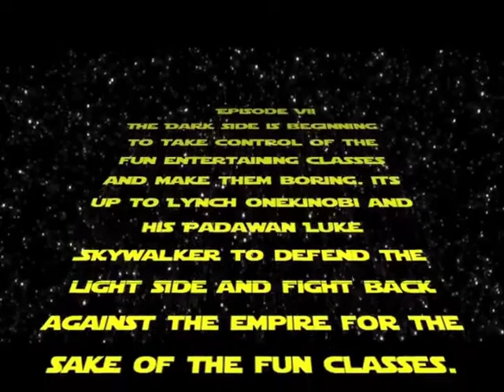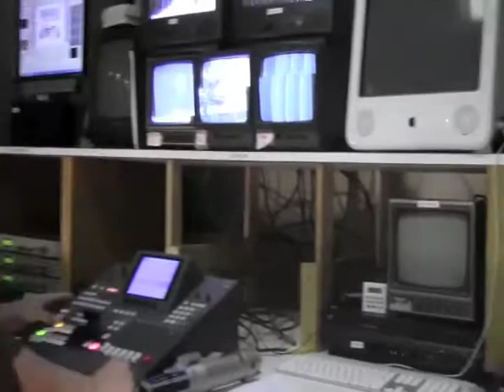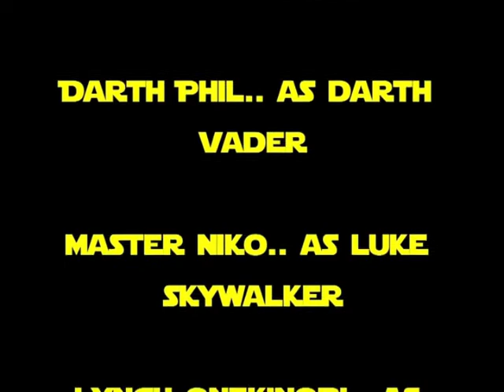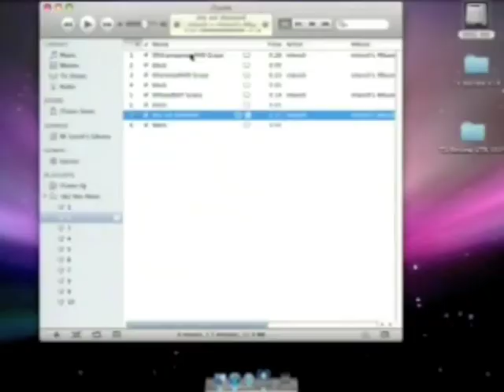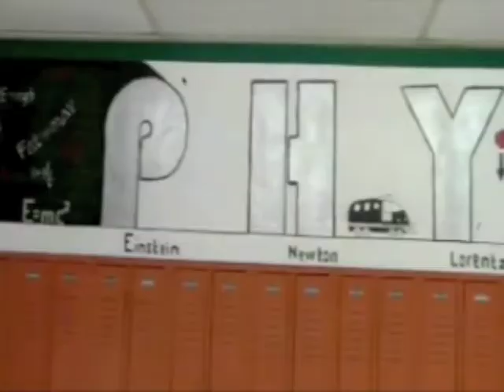Oak Forest November News